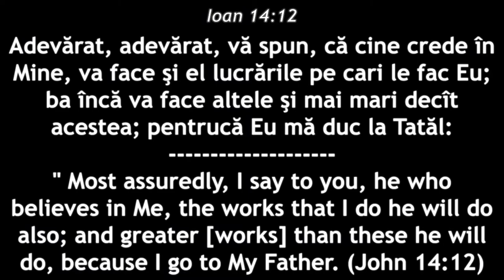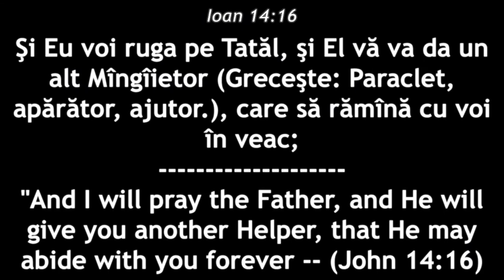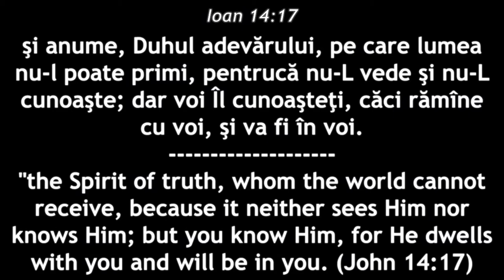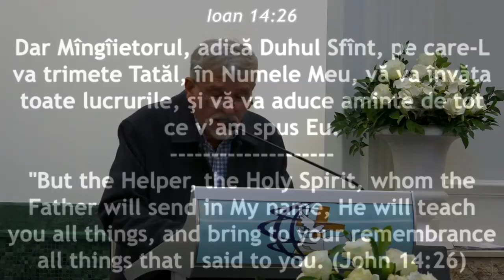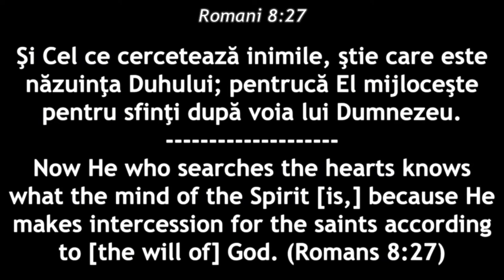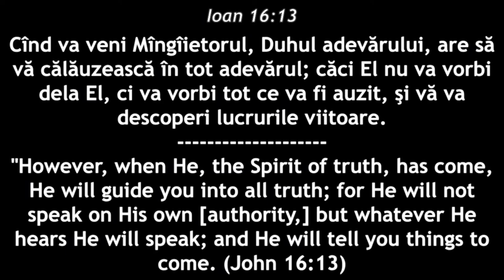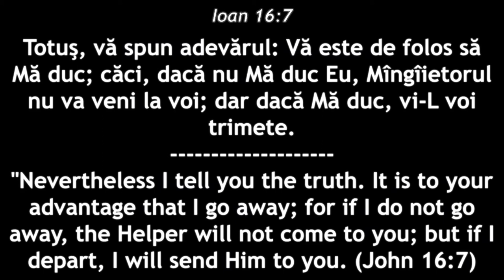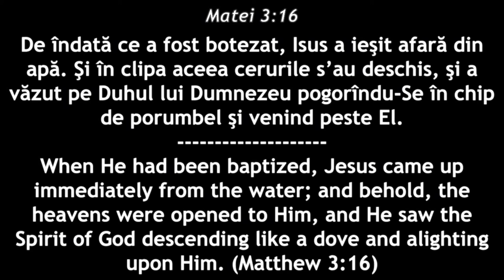Petrica Tarcea - Lucrarea Duhului Sfant